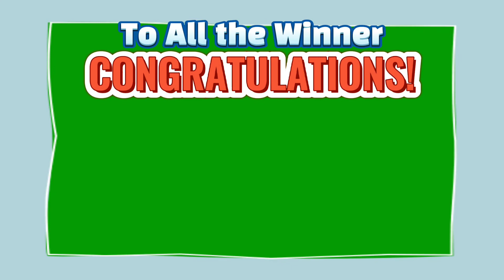6Digit (6D) Lotto Result Today (Saturday) March 20, 2021